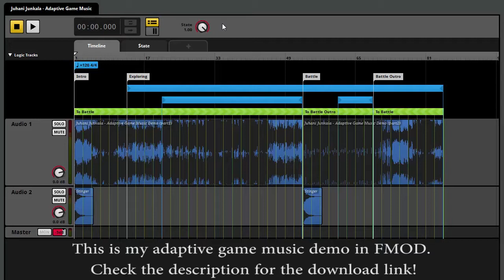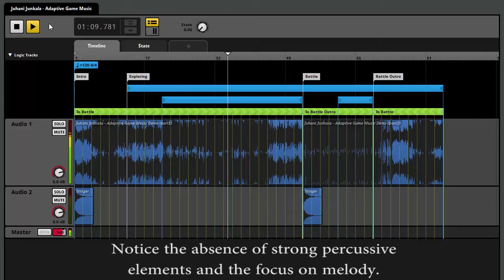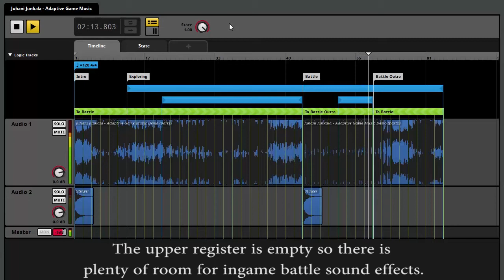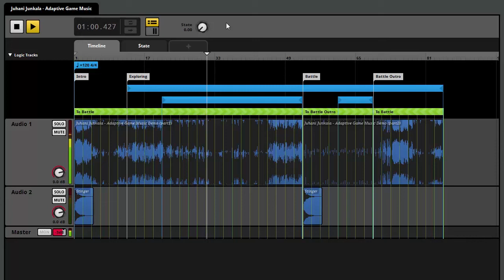Juhani Junkala - Adaptive Game Music Demo in FMOD Studio | Free Download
Adaptive music demonstration. You can use this in your video game for free.

Hi there, my name is Juhani Junkala. I'm a 34 year old musician from Finland. I have over 20 years of experience as a composer and electronic music producer. I also have a master's degree as a classical composer from Sibelius Academy, Helsinki (ranked top 7th music university in the world 2016, admission rate: ~3 composers per year).

Need music or sound effects for your video game? Tell me about your project: juhani​.junka​la@mus​ician.​org